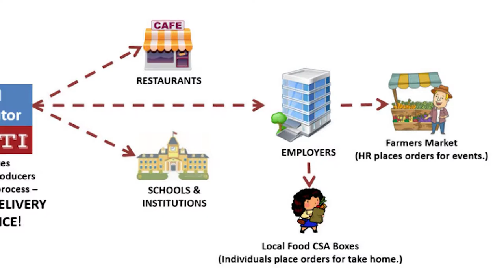Azoti Brings More Local Food to the Table